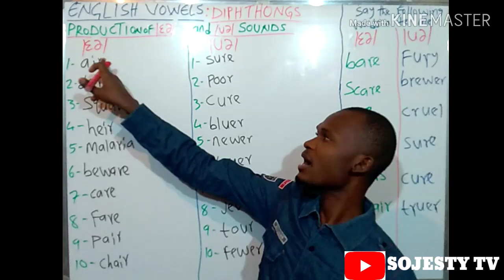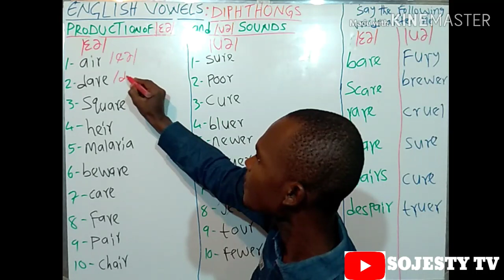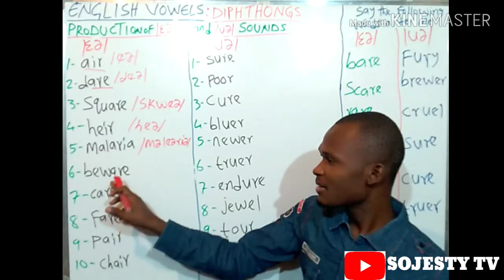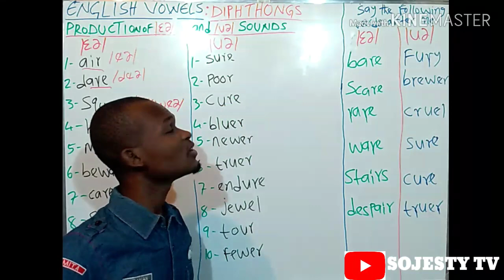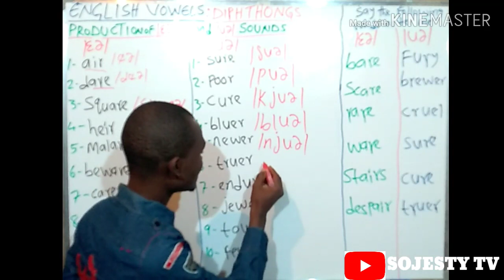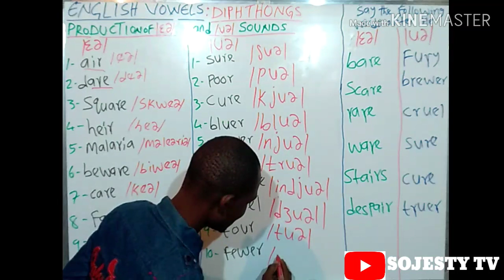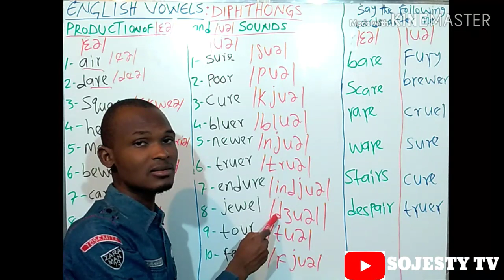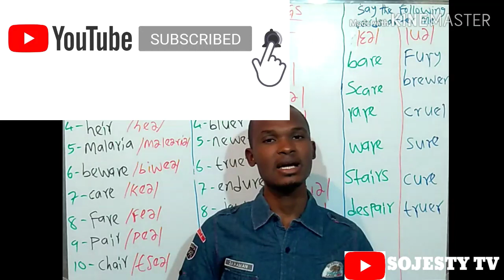Koyon Turanci cikin Hausa. VOWEL SOUNDS: DIPHTHONGS; Production of /ea/ and /ua/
This lesson contains vowel sounds: diphthongs. It will teach proper production of /ea/ and /au/ sounds